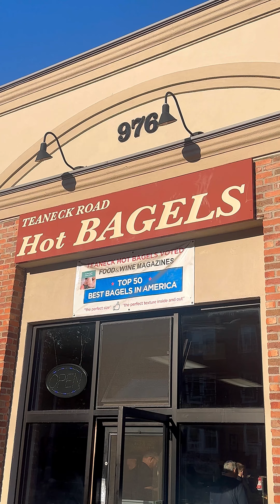Teaneck Road Hot Bagels Review in Teaneck, New Jersey